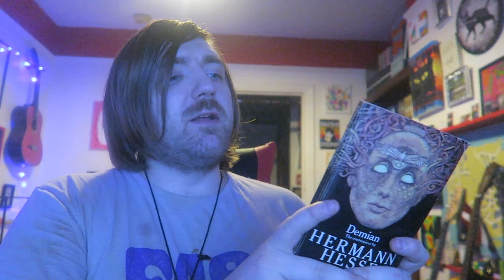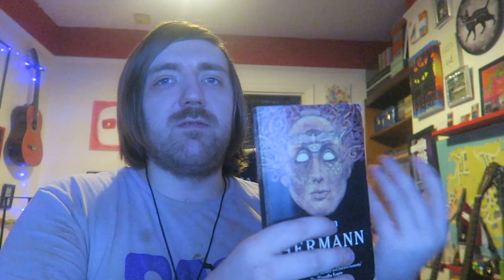Herman Hesse - Demian [REVIEW/DISCUSSION]